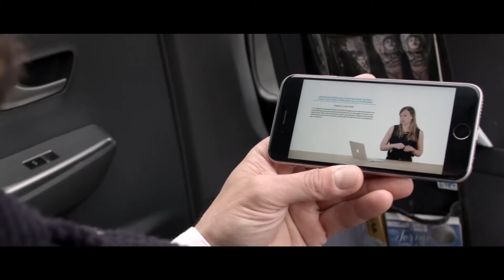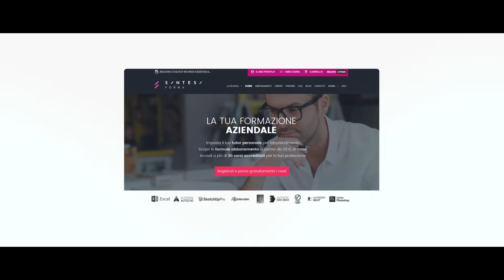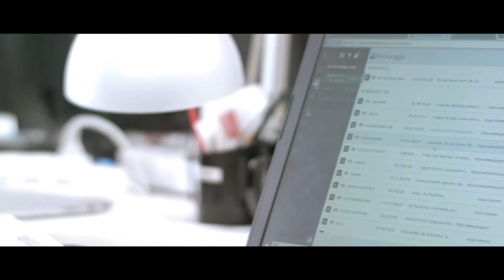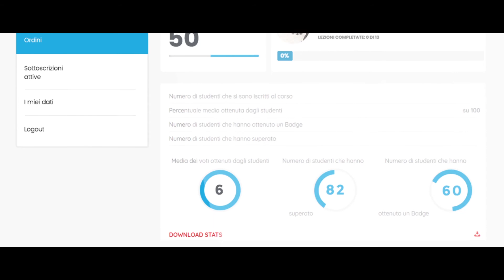Sin Tesi Forma: la formazione a portata di mano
Leder nella formazione professionale, Sin Tesi Forma porta la propria esperienza anche nella formazione aziendale. Corsi online sempre accessibili, tutor personale e aggiornamento costante. Scopri di più ed entra a far parte della nostra scuola